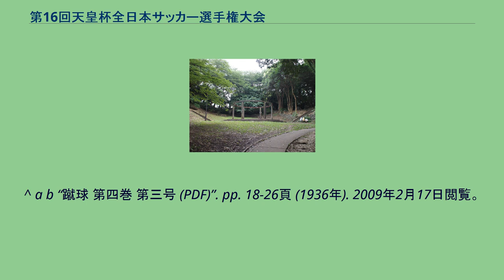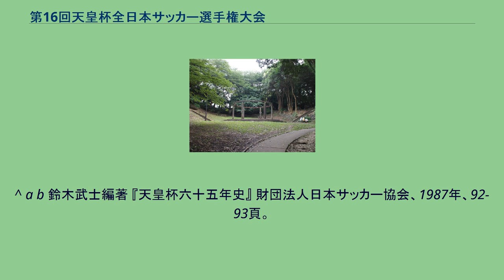第16回天皇杯全日本サッカー選手権大会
この項目では1936年6月19日から同月21日まで開催された全日本蹴球選手権大會（ぜんにほんそうごうしゅうきゅうせんしゅけんたいかい）について記載する。
なお、本大会は天皇杯全日本サッカー選手権大会の第16回大会に当たる。
この年にはベルリン五輪があった影響で、日本代表選手不在の大会となった。
日本代表は4月から合宿に入り、6月20日に日本を出発した。
6月6日にあった関東予選の決勝では、主力を数多く日本代表に取られた早稲田大学を慶應BRBが6-2で下した。
本大会には各地方予選を勝ち抜いた5チームが参加。
試合はすべて東京都新宿区の陸軍戸山学校グラウンドで行われた。
関東、関西、朝鮮代表の実力が抜きん出ており、その中でも大会前から優勝候補の筆頭と対抗格に目されていた普成専門と慶應BRBが決勝に勝ち上がった。
普成専門は、主将の裴宗鎬など前回優勝の全京城蹴球団で主力だった選手を何人も擁していた。
慶應BRBは、日本代表でチームを離れる選手が右近徳太郎のみと比較的影響が少なく、そこにOBの松丸貞一らを補強していた。
決勝は2-2で迎えた後半39分、慶應BRBがスローインを起点としてチャンスを作り、駒崎が決勝ゴールを決めた。
試合時間は1回戦及び準決勝が70分（延長20分）、決勝が90分であった。
なお、2006年に日本サッカー殿堂に選出された福島玄一が本大会で初めて線審を務めた。
^ 『天皇杯六十五年史』および第94回天皇杯パンフレット（p.55）では「東北学院大学」の表記だが、『蹴球』第四巻 第三号と『サッカーマガジン』1968年6月号では「東北学院倶楽部」「東北学ク」となっており、翌年度に出版された『運動年鑑 昭和12年度 朝日新聞社出版』においても「東北學院倶」と表記（※国立国会図書館デジタルコレクションの原本、146コマ目245頁参照 ）されている
^ a b c d e f 轡田三男 「サッカーの歴史 天皇杯全日本選手権 (4)」『サッカーマガジン』 ベースボール・マガジン社、1968年6月号、115-118頁。
^ a b “蹴球 第四巻 第三号 (PDF)”. pp. 18-26頁 (1936年). 2009年2月17日閲覧。
^ a b 鈴木武士編著 『天皇杯六十五年史』 財団法人日本サッカー協会、1987年、92-93頁。